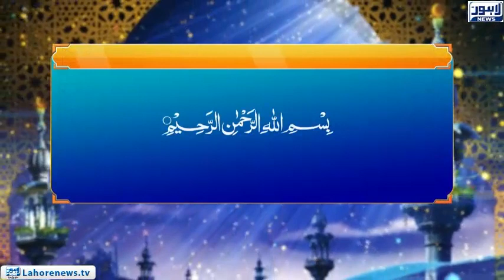Roshni Episode 690 | Ahl-e-Iman ko Hadayat (2) | 29 December 2018